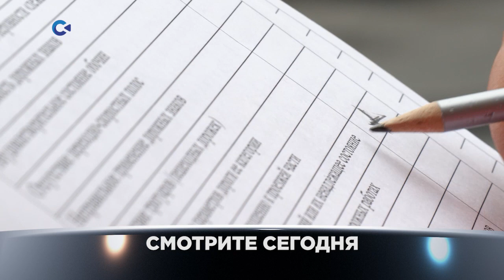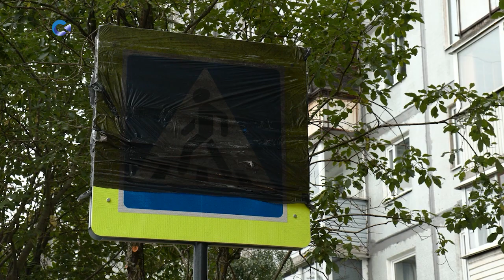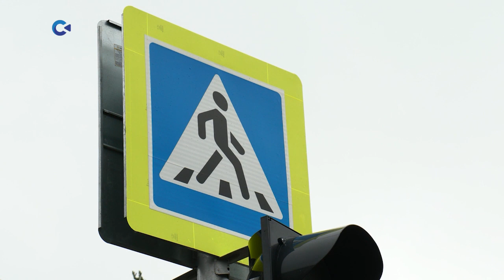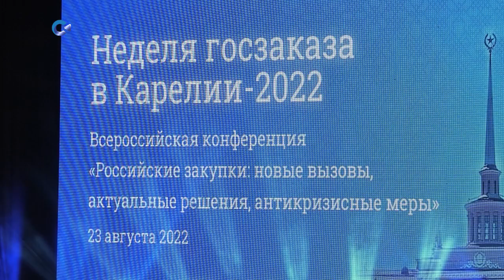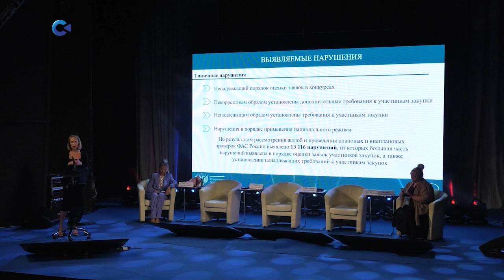Новости Карелии с Натальей Кузьминой | 23.08.2022